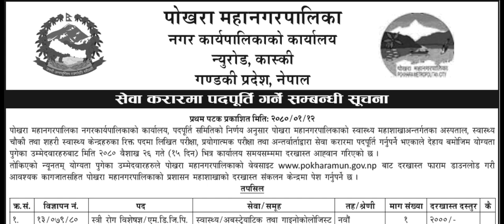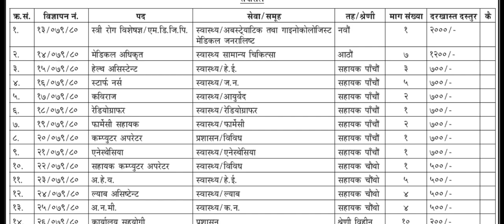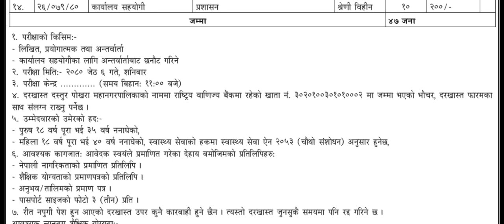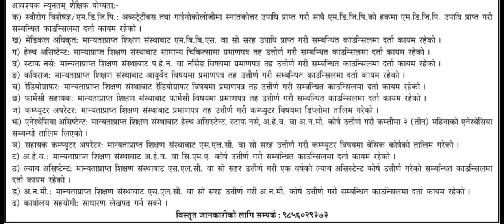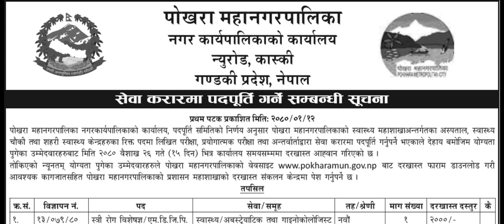पोखरा महानगरपालिकाले ४ र ५ तह,कार्यालय सहयोगीकोलागि ठुलो रूपमा विज्ञापन खुलाएको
पोखरा महानगरपालिकाले  ४ र ५ तह,कार्यालय सहयोगीको लागि ठुलो रूपमा विज्ञापन खुलाएको छ।